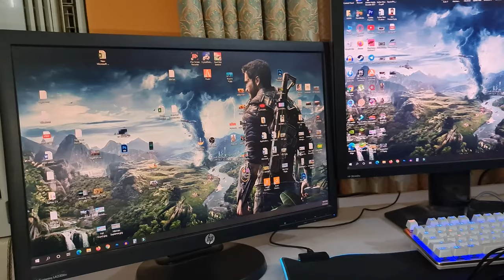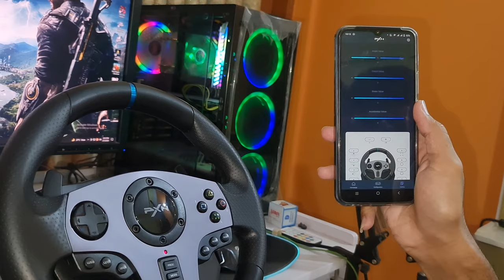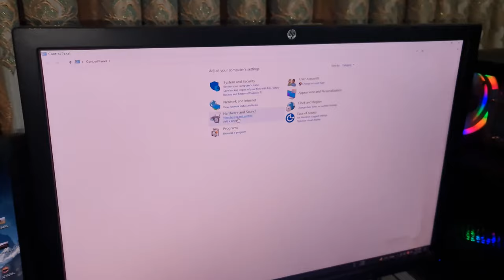PXN V9 Steering Wheel | Shifter + Pedals | Unboxing & Testing On Differernt Games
PXN V9 Steering Wheel
V9 Steering Wheel
Gaming Steering Wheel
PXN V9
Pakistani Car Gamer
Racing Game
Simulator Games
Simulation Games
Guides
Walkthroughs
Gameplays

1
Music | "Take Off" by LiQWYD